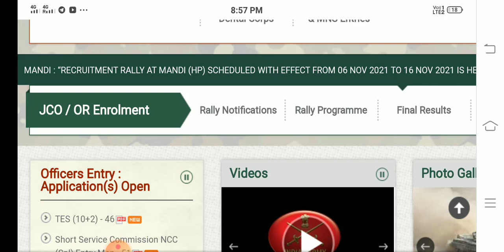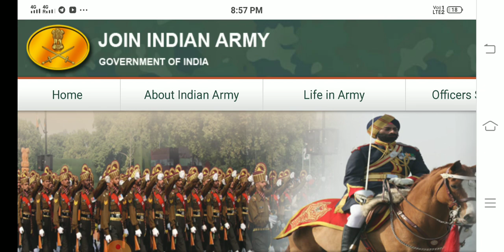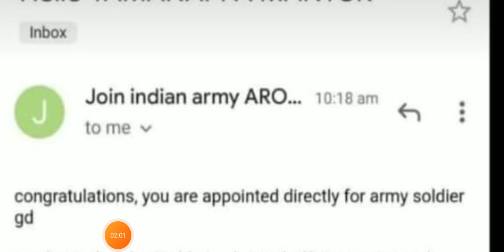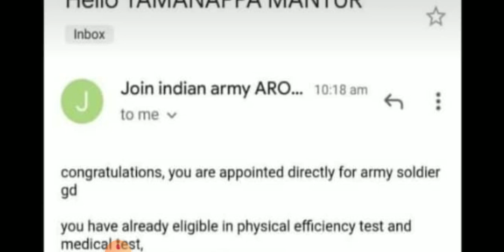सेना पेपर को लेकर बड़ी जानकारी || सेना की तरफ से आई पेपर की डेट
varanasi bharti postponed,Pune bharti postponed,khasa bahrti postponed,khasa rally postponed,all rally postponed,new date a
About this video–👇👇👇👇
1.Which post is better in
7.Indian army rally
8.army rally bharti 2020
9.army rally 2020
10.post in army rank wise
11.post in army and salary
12.post in army in india
13.indian army bharti me better post
14.soldier general duty work
15.soldier general duty salary indian army gd bharti
16.soldier general duty means
17.army soldier gd
18.army rally
19.army bharti
20.army

All india open rally bharti 2021
Army rally bharti 2021
11 gr relation bharti 2021
bihar regiment relation bharti 2021
rajrif regiment relation bharti 2021
jat regiment relation bharti 2021
58 gorkha relation bharti 2021

guards regiment relation bharti 2021
3 eme centre bhopal relation bharti 2021
1 eme centre secunderabad relation bharti 2021
eme center relation bharti 2021